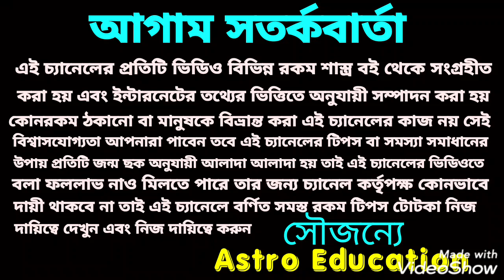রাহু ও কেতু রাশি পরিবর্তনে মেষ রাশির উপর কি প্রভাব পড়তে চলেছে!!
রাহু ও কেতু রাশি পরিবর্তন এই 18 মাস মেষ রাশির উপর কি প্রভাব পড়তে চলেছে এই ভিডিওতে এই বিষয় নিয়ে বিস্তারিত আলোচনা করতে চলেছি ধন্যবাদ!